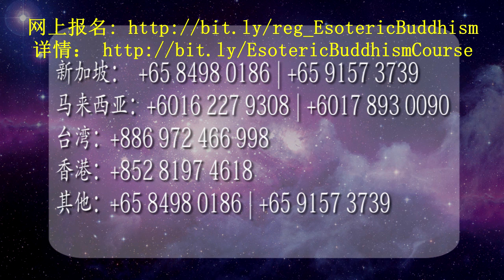20171107 佛教的秘密之九_张卜生大师 Part 9